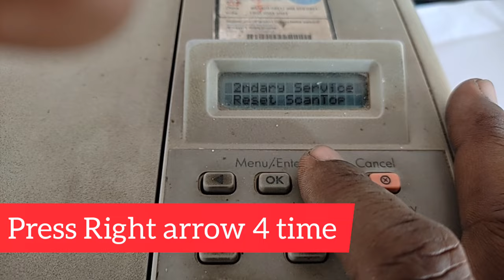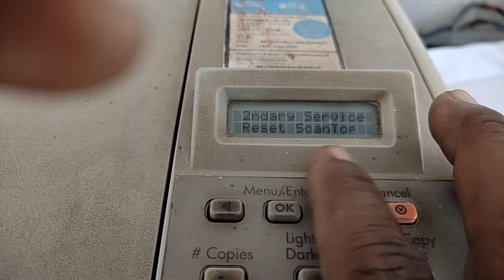How to reset scanner in hp M1005 | स्कैनर की दिक्कत ठीक करें # hp1005 | Printer repair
scanner error 12 in hp laserjet m1005 mfp solution
hp laserjet m1005 mfp printer reset
hp laserjet m1005 mfp not connecting
hp m1005 printer settings reset
hp laserjet m1005 mfp sensor problem
hp m1005 printer scanner not working
hp laserjet m1005 mfp scanner not working
hp 1005 printer not detected
hp m1005 printer scanner error 13 solution
scanner error 20 in hp laserjet m1005 mfp
hp laserjet m1005 mfp troubleshooting
hp laserjet m1005 mfp hard reset
hp m1005 printer scanner error 17 solution
hp laserjet 3055 scanner error 3 solution
scanner error 3 in hp laserjet 3055
hp m1005 printer scanner error 6 solution
hp laserjet m1005 mfp error 06
hp laserjet m1005 mfp scanner error 17
hp laserjet m1005 mfp scanner error 13
hp laserjet m1005 mfp scanner error 14
scanner error 19 in hp laserjet m1005 mfp
स्कैनर की दिक्कत ठीक करें hp m1005
hp 1005 scan problem
hp laserjet m1005 mfp scanner problem
hp 1005 scan kaise kare
hp m1005 scanning problem
hp 1005 printer scan problem
hp laserjet m1005 mfp cannot communicate scanner
hp printer se scan nahi ho raha hai
hp deskjet scanner not working
hp 2130 scanner not working
hp scanner is not working
hp scanner not working
hp laserjet m1005 scanner not working
hp m1005 scanner not working
hp deskjet 2338 scanner not working
hp printer scan nahi ho raha hai
hp laserjet m1005 mfp not scanning
hp laserjet m1005 scanner problem
hp scanner was not found
ct skin test in hindi
ct scan problem
ct scan se cancer hota hai
ct diagnostic
hp laserjet m1005 mfp scanner error
hp 1005 printer scan nahi ho raha hai
hp laserjet m1005 se scan kaise kare
hp laserjet m1005mfp scanner error 12
hp laserjet m1005 mfp scanner not showing